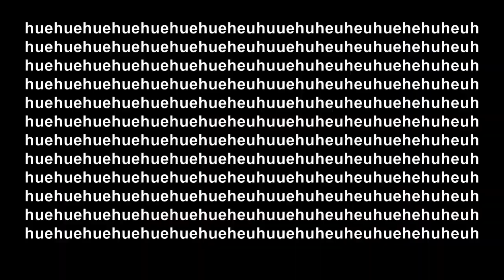Dragão Destruidor !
Como se divertir quando não tem nada para fazer !

Coisas do olx

Faz um conta no LoL totalmente de borla !
Se te sentires generosamente generoso , faz uma conta até nivel 10 e ajuda-me ! :)